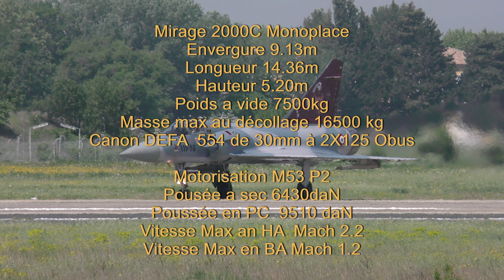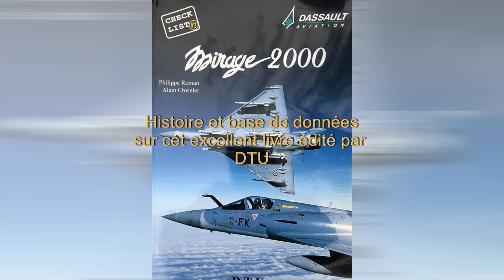Spéciale Dassault Mirage 2000 B & C 2017 2020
Le Mirage 2000 est un avion construit par la société Dassault Aviation.
Premier vol du mirage 2000 à Istres le 10 Mars 1978 aux commandes  Jean Coureau avec un vol a mach 1.3 et 40 000 pieds.
Entré en service dés 1984 dans l'armée de l'air ces avions: Modèles C et B  sont encore en activité sur la Base Aérienne 115 d'Orange Caritat.
Dernier avion Bisonique en vol dans nos armées avec le 2000-5 le Mirage 2000C devrait tirer sa révérence de l'armée de l'air dans les prochaines années. Les derniers Biplaces Mirage B serviront encore a la formation des nouveaux pilotes.
Place aux Mirage 2000 de la BA 115 Capitaine de Seynes.